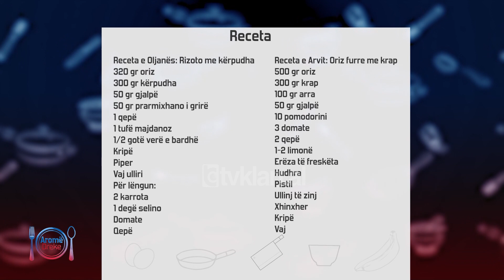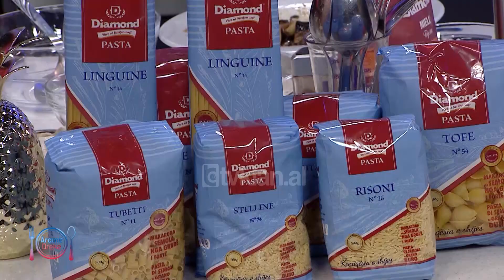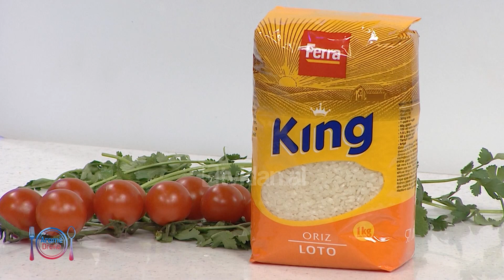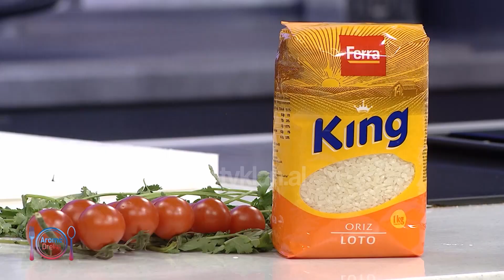Arome dreke - Oljana Maloku - Rizoto me kerpudha & Oriz furre me krap (01 Prill 2021)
Chef-i i kuzhinës ArvinKita do t’ju vijë në ndihmë të gjitha amvisave jo vetëm me receta, por edhe me ide të reja se si të gatuajnë ushqime të shijshme dhe të ushqyeshme. Nga e hëna në të shtunë ora 11:00 AromëDreke në TvKlan.

Receta e Oljanës: Rizoto me kërpudha
320 gr oriz
300 gr kërpudha
50 gr gjalpë
50 gr prarmixhano i grirë
1 qepë
1 tufë majdanoz
1/2 gotë verë e bardhë
Kripë
Piper
Vaj ulliri
Për lëngun:
2 karrota
1 degë selino
Domate
Qepë

Receta e Arvit: Oriz furre me krap
500 gr oriz
300 gr krap
100 gr arra
50 gr gjalpë
10 pomodorini
3 domate
2 qepë
1-2 limonë
Erëza të freskëta
Hudhra
Pistil
Ullinj të zinj
Xhinxher
Kripë
Vaj